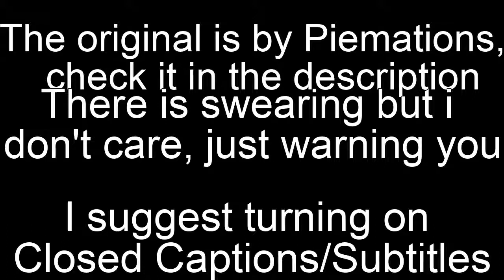World War 2 but it's Piemations [Fnaf: The Sequel]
Re-Uploaded cause of some bugs i had to fix, also subtitles are done